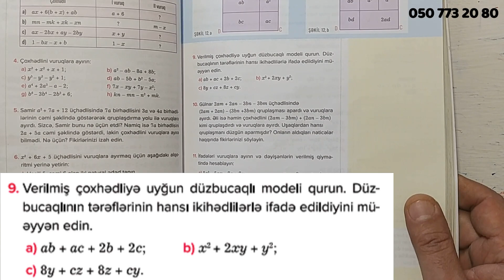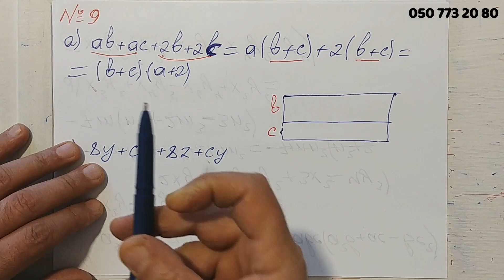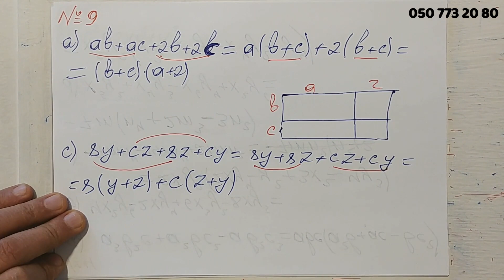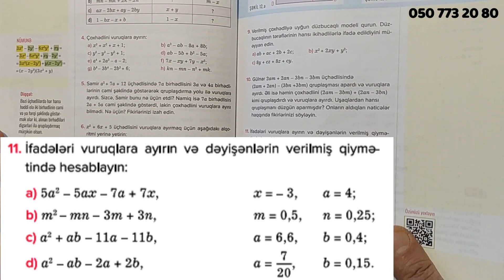YENİ 7 ci Sinif Riyaziyyat. seh 107. Çoxhədlinin vuruqlara ayrılması / dersimiz riyaziyyat